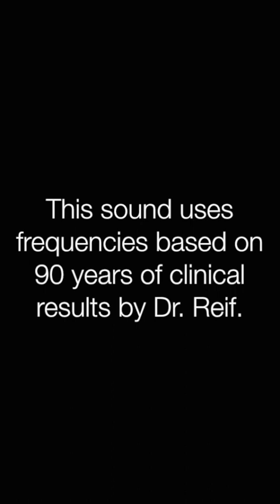✅発毛 ★育毛・発毛への期待感〓Hair growth. Relax & Healing music with Dr. Rife.